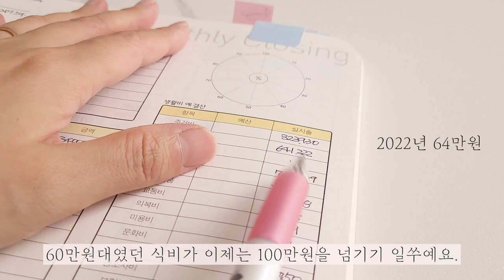식재료 보관부터 냉장고 정리까지 한 번에!👍 바퀜 공동구매 3차 | 살림템 | 주방용품추천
📌 바퀜 3차 공동구매
🔹일정: 2023/10/02~16

📌 옥소 샐러드스피너 4.0 공동구매 [마감]
🔹일정: 2023/10/02~9

🎁🎁🎁 바퀜 대박 이벤트 🎁🎁🎁

1️⃣ 이번 회차 포함 그동안 모던주부 공동구매를 통해 바퀜을 구매하신 분을 대상, 바퀜 후기를 남겨주세요. "전화번호 뒤 4자리 / 바퀜 장점, 활용법 등"을 남겨주시면 3분을 추첨하여 [신세계 상품권 3만원권]을 모바일로 보내드립니다.

2️⃣ 이번 3차 구매왕 3분께 [바퀜 카멜에디션 마하 6p 세트]를 보내드립니다! (*동일주소기준)

3️⃣ 구매후 영상댓글로 "구매완료/전화번호 뒤4자리" 남겨주시면 추첨을 통해 [마하 하이 1L]를 20분께 보내드립니다!

4️⃣ 역시나 "구매완료/전화번호 뒤4자리" 남겨주시면 추첨을 통해 14만원 상당의 [모던주부 세트2: 첫구매 가성비세트]를 2분께 보내드립니다!

📍주의사항: 당첨후 구매이력이 없음이 확인되거나 회신이 없을 경우 당첨이 취소될 수 있습니다.
이벤트 당첨발표는 공동구매 종료 일주일 후 커뮤니티에 공지하겠습니다 :) 많은 참여 부탁드려요~

◽바퀜은요?
이제 모르시는 분 없죠? 특허받은 진공밀폐기술로 용기 내부를 완전 진공상태로 만들어줘요.
그래서 식재료의 보존기간이 최소 2배이상 길어지죠! 마늘, 대파, 고추는 정말 1달 이상씩 변색 하나 없어요!!! 쉽게 변질되는 생선과 육류도 바퀜하세요~ 자주 마트에 가지 않아도 오랫동안 방금 사온 것처럼 먹을 수 있어요.
덕분에 살림에 여유도 생기고 버려지는 식재료가 없으니까 식비절감에 큰 도움이 된답니다😊
마치 쇼케이스같은 투명한 용기는 식재료를 더욱 돋보이게 하고 깔끔한 디자인 덕분에 아무렇게나 놓아도 냉장고가 정리되어 보이는 효과!
냉장고 정리용품 구입하지 않아도 깔끔해요!! 늘 신선한 재료, 늘 깨끗한 냉장고를 원하신다면 바퀜하세요!

◽옥소 샐러드스피너는요?
샐러드스피너(야채탈수기) 아직 맷돌방식 쓰시나요? 혹은 아직 야채탈수기를 안 쓰시나요?
처음부터 옥소하세요!!
야채탈수기의 샤넬, 옥소예요~
타 브랜드와 다르게 푸쉬형식으로 힘이 안들어요! 또한 클리어/블랙 매칭의 심플한 디자인도 예쁘고요, 내구성 또한 월등해요!!
다이소, 이케아... 힘들고 쉽게 망가지는 야채탈수기 쓰면서 애쓰지마세요~
옥소 샐러드스피너로 평생 쓰세요! 이게 끝판왕이니까요 :)
이번 공동구매에는 4.0 큰 사이즈로 준비했어요. 거거익선!! 채소 세척부터 탈수까지 한 번에 하세요~🧡